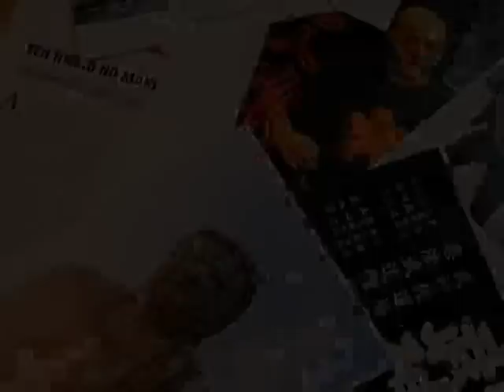Bujinkan Ubaldo Dojo Las Palmas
Bujinkan Las Palmas de Gran Canarias, Shihan Ubaldo Fernández. Artes Marciales Tradicionales.